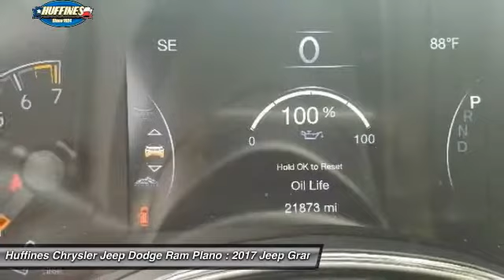2017 Jeep Grand Cherokee Plano, Frisco, Allen, Mckinney TX D6722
2017 Jeep Grand Cherokee Limited 4x4

EPA 25 MPG Hwy/18 MPG City! Excellent Condition, CARFAX 1-Owner. Nav System, Moonroof, Heated Leather Seats, 4x4, Power Liftgate, iPod/MP3 Input, Back-Up Camera, Heated Rear Seat, ENGINE: 3.6L V6 24V VVT UPG I W/ESS. SEE MORE! KEY FEATURES INCLUDE: Leather Seats, 4x4, Power Liftgate, Heated Rear Seat, Back-Up Camera, iPod/MP3 Input, Aluminum Wheels, Dual Zone A/C, Heated Leather Seats Rear Spoiler, MP3 Player, Privacy Glass, Remote Trunk Release, Keyless Entry. OPTION PACKAGES: LUXURY GROUP II Ventilated Front Seats, Bi-Xenon HID Headlamps, Auto High Beam Headlamp Control, Rain Sensitive Windshield Wipers, LED Daytime Running Headlamps, 9 Amplified Speakers w/Subwoofer, 506 Watt Amplifier, Power Tilt/Telescope Steering Column, Cargo Compartment Cover, Automatic Headlamp Leveling System, Dual-Pane Panoramic Sunroof, LED Fog Lamps, Radio: Uconnect 3C w/8.4 Display, Nav-Capable! See Dealer for Details, Uconnect Access, For Details Visit DriveUconnect.com, 8.4 Touchscreen Display, Roadside Assistance & 9-1-1 Call, Integrated Voice Command w/Bluetooth, Instrument Cluster w/Off-Road Disp, Pages, RADIO: UCONNECT 3C NAV W/8.4 DISPLAY SiriusXM Travel Link, HD Radio, Instrument Cluster w/Off-Road Disp, Pages, GPS Navigation, Rear View Auto Dim Mirror, Uconnect Access, For Details Visit DriveUconnect.com, 8.4 Touchscreen Display, Roadside Assistance & 9-1-1 Call, Integrated Voice Command w/Bluetooth, SiriusXM Traffic, QUICK ORDER PACKAGE 23H Engine: 3.6L V6 24V VVT UPG I w/ESS, Transmission: 8-Speed Automatic (845RE), TRANSMISSION: 8-SPEED AUTOMATIC (845RE) (STD), ENGINE: 3.6L V6 24V VVT UPG I W/ESS (STD). ABOUT US: If you don't know used cars Pricing analysis performed on 4/28/2017. Horsepower calculations based on trim engine configuration. Fuel economy calculations based on original manufacturer data for trim engine configuration. Please confirm the accuracy of the included equipment by calling us prior to purchase.